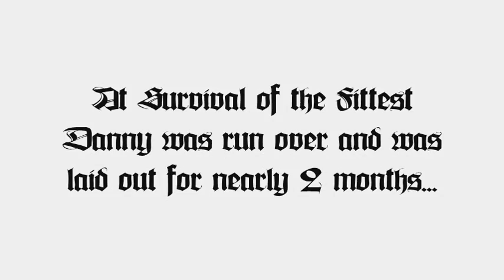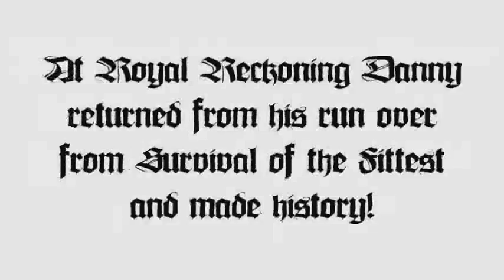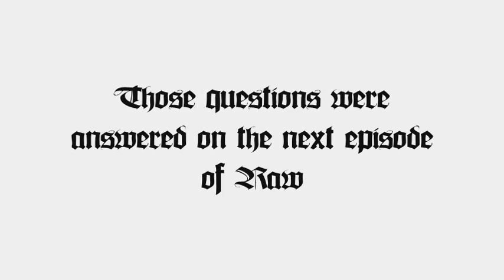WEDF Rasslemania Part 4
The Card:
Triple H vs. Shawn Michaels

Kane vs. Bobby Lashley

Intercontinental Championship: Rob Van Dam (c) vs. Jeff Hardy - Extreme Rules

Kurt Angle vs. Danny Jackpot - Submission Match

Smackdown Money in the Bank: Jack Swagger vs. Zach Starr vs. R-Truth vs. Evan Bourne vs. Christian vs. Shelton Benjamin

WEDF Tag Team Championship: Too Cool (c) vs. The APA - Tornado Tag Match

Goldberg vs. Sheamus

Hardcore Championship: The Great Khali (c) vs. Big Show vs. Big Daddy V vs. Mark Henry vs. Batista vs. The Undefeated Abyss - Monsters Ball

World Tag Team Championship: The New Breed (c) vs. The Hart Dynasty

Brock Lesnar vs. Chris Jericho - Steel Cage

Suspect vs. Matt Eichorn w/Oshujax - If Eichorn wins, Platinum Age gets to move up from the DCO roster to the WEDF roster anytime they want.

Undertaker vs. Sting - The Streak vs. The Career, No Disqualifications

Stone Cold Steve Austin vs. Hulk Hogan

World Heavyweight Championship: Edge (c) vs. Rey Mysterio vs. Matt Hardy

We thank each and every one of you for making WEDF what it is today.  We will see you for Season 2 on SVR 2011!